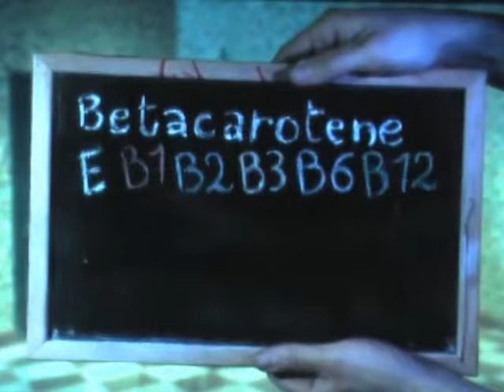SPIRULINA SD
DATE
20 November
CATEGORY
PROJECT: Animated video contents for a TV program on RAI 3
PRODUCTION: RAI Educational
REALIZATION: Mammafotogramma Studio
TECHNIQUE: Stop Motion Animation
CLIENT: RAI 3